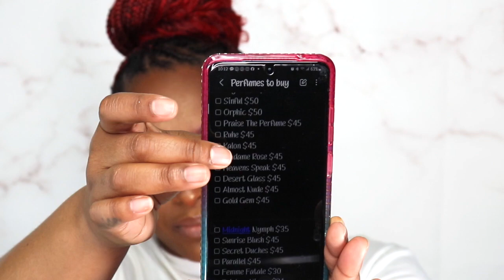THIS DON'T MAKE NO SENSE!|APRIL FRAGRANCE & BODY CARE HAUL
Ya'll know what time it is! This don't make no sense but it's my guilty pleasure! Here is my April Fragrance & Body Care Haul! List of all that I bought is down below!

New Video's every Mondays & Thursdays @ 5pm! Plus BONUS video’s on some Sunday’s @ 5pm as well!
xoxoxox
SNAP: astewart11511
PRODUCTS MENTIONED IN THIS VIDEO:
SAND+FOG OIL DISCOVERY SET (SEARCH LOCAL @tjmaxx  OR @marshalls )
PINK SKY HYDRATE PISTACHIO WHIPPED BODY BUTTER (SEARCH LOCAL @tjmaxx  OR @marshalls )
LE MONDE GOURMAND-L'APPLETINI (SEARCH LOCAL @tjmaxx )
@coach WILD ROSE (SEARCH LOCAL ROSS)
-HAVE A SCENT COLLECTION (SEARCH LOCAL BEAUTY SUPPLY STORE)
.OLYMPEA
.LA VIE EST BELLE
.GOOD GIRL
.DELINA
.I WANT CHOO
.VALENTION
.BURBERRY HER
-PRESTIGE FRAGRANCE (SEARCH LOCAL BEAUTY SUPPLY STORE)
.P*SSY
-RYAN BLAKE (SEARCH LOCAL BEAUTY SUPPLY STORE)
.59-PRADA CANDY
.27-BLACK OPIUM
.54-BACCARAT

.JAMAICAN FRUIT
.UNFORGIVEABLE

MCM MINITURE COLLECTION (SEARCH LOCAL ROSS)

Camera's I used in my videos: Cannon Rebel t7i & 4K ULTRA HD
Send Cute Notes Or what ever you want!
A.MAREE BEAUTY
4822 E. Sam Houston Pkwy N.

10%off

Amazon Storefront

PRINTSBYUS INSTAGRAM
CUSTOM SWEATERS, SHIRTS, MASK, ETC.